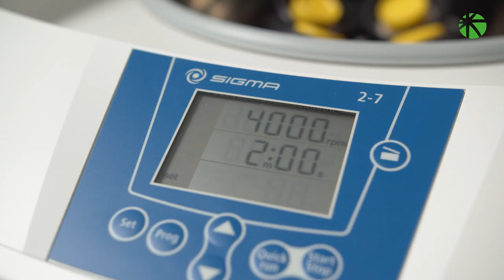Centrifuge Sigma 2-7, 4.000 o/min. | Laboratorieudstyr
Meget anvendelig bordcentrifuge i mindre laboratorier, hvor der er behov for en pålidelig centrifuge, der er nem at betjene og som kører med et lavt lydniveau. Særlig velegnet til centrifugering af serumprøver, hvor kørslen først starter efter en forprogrammeret koagulationstid.

Buch & Holm er en førende leverandør af laboratorieudstyr, udstyr til kvalitetskontrol og industriudstyr. Professionel rådgivning, support og teknisk service til laboratorier og industri.